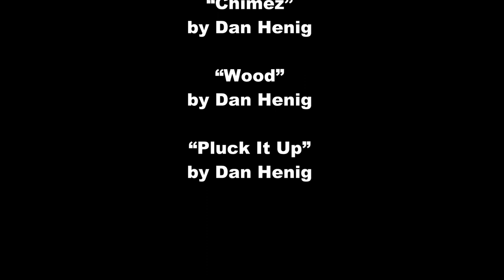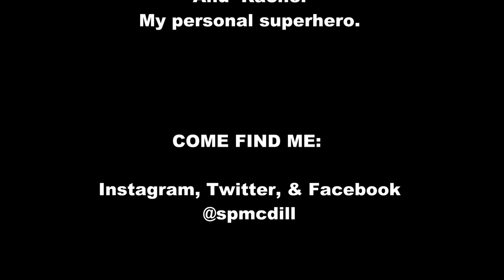We Can Rebuild Her: Week 18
This week: I talk about my heart attack scare and some transition related health care tips.

MUSIC

CLIP

The Doctors and Staff at AtlantiCare Urgent Care
& Southern Ocean Medical Center

And  Rachel:  My personal superhero.

PODCAST

KNOWN TRANS SIBLINGS LOST IN 2019

issues visit